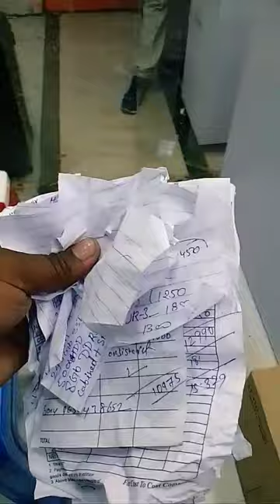PC Build Under 10000 || i7 3770 || Gaming Pc || Short Vlog